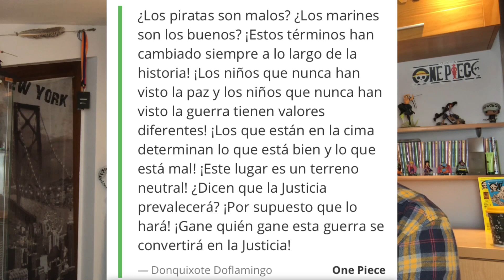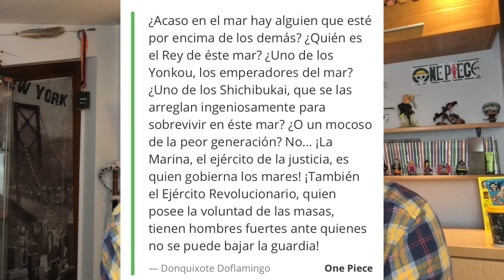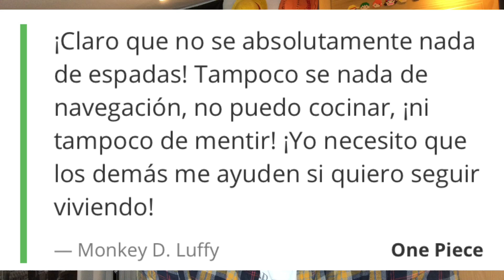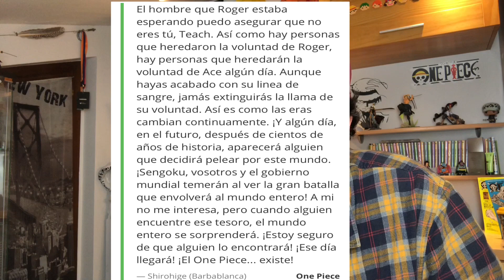Los MOMENTOS más ÉPICOS de ONE PIECE menos mencionados